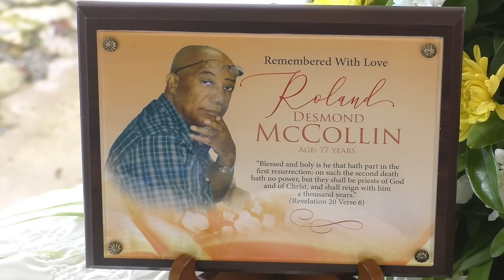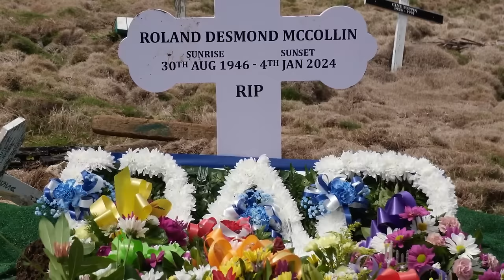Celebrating The Life of Roland Desmond McCollin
St. John Parish Church
January 25th, 2024 at 10:00am

Sentences
Tribute - Sandra Weekes
Violin Musical Presentation - Okera Hill
Hymn 549 (CPWI) - Hear, O Lord , The Sound of My Call
1st Scripture Reading: Revelation 21:2-7 - Betty Lewis Browe
The Psalm 121
2nd Scripture Reading: John 14:1-6 - Elsie Kirton
Hymn 491 (CPWI): What A Friend We Have In Jesus
The Sermon - Dean Jeffrey Gibson
Collection Hymn 476 (CPWI) - The King of Love My shepherd Is
Prayers
Commendation
Hymn 387 (CPWI ) To God Be The Glory

Interment: St John Parish Church Cemetery

Livestream provided by Memorial View